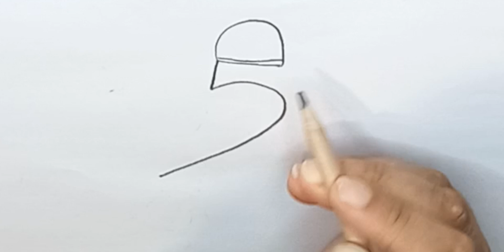parrot drawing with number!! how to draw a parrot!!PParrot drawing tutorial!! pencil drawing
your quries;.
Drawsimply
easy drawing
drawings
Homeschool art lessons
Drawing
drawing for beginners
easy drawings
Art education
art for kids hub
Draw simply
bird drawing for kids step by step
parrot drawing with number
how to draw a parrot
Parrot drawing tutorial
как нарисовать
cute drawings
drawing academy
drawing easy
pencil drawing
learn to draw
parrot drawing art
parrot drawing cute
parrot sketch
pencil drawing
pencil drawing easy
simple drawing
parrot drawing
simple drawing
step by step drawing
How to draw parrot step by step easy
flying bird drawing
freedom bird drawing for beginners
рисуем попугай
how to draw a bird
simple drawing
cute drawings
drawing videos
easy drawing
simple drawing
رسم سھل
easy drawings
pencil drawing
drawing
easy drawing
how to draw birds in the sky
how to draw a chickadee bird easy
drawing birds with colored pencils
how to make a easy bird
how to draw a small bird
how to draw the number 2
how to draw realistic bird with pencil
how to draw a red bird easy
how to draw stuff with numbers
how do you make a bird out of paper
how to draw a person with numbers
how to draw a bunny with numbers
how to draw a realistic bird with colored
pencils
how to draw birds eye view perspective
how to draw a pelican step by step easy
how to draw a native american inspired
bird
how to draw a parrot in easy way
bird art easy
simple pencil drawing step by step
beautiful drawings easy
how to draw a parrot with numbers
is simple drawing
sketching easy
drawing birds with pencil easy parrot
simple pencil
pencil art
drawing tutorial
sketch drawing with pencil
simple drawing
drawing videos
scenery drawing
drawings
sketch drawing
easy drawings
pencil drawing video
pencil drawings
pencil sketch
parrot drawing
Ap Drawing
how to draw parrot step by step
drawing
simple parrot drawing
how to draw parrot with numbers
draw parrot
parrot
easy parrot drawing
Kuch sikho
how to draw parrot in easy way
how to draw a parrot easy
easy drawing
how to draw bird
parrot ki drawing
kids drawing talent
parrot drawing from ok
parrot drawing simple
bird drawing
flying bird drawing
drawing
flying bird drawing easy
Ap drawing
simple drawing
how to draw a bird flying easy
easy flying bird drawing
dove bird drawing
easy drawings
flying bird drawing easy step by step
drawing for beginners
easy flying dove drawing
easy drawing flying bird clouds
easy flying bird drawings from v
birds drawing